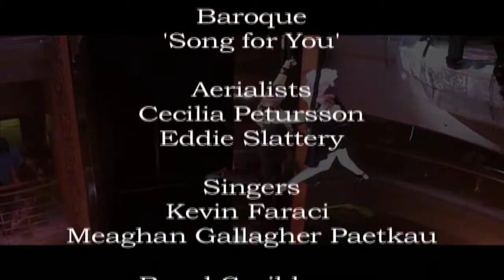'Baroque' Halo Harness Rhapsody of the Seas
Halo Harness performance by Cecilia Petursson to 'Song For You' in 'Baroque' on Royal Caribbean Cruise Lines Rhapsody of the Seas in 2013.